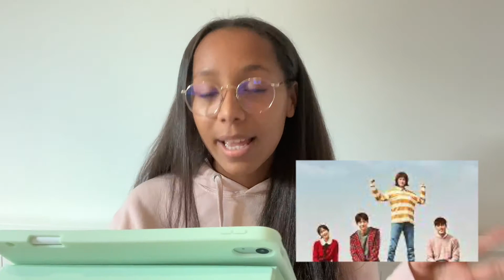recommandation drama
Hello !

J’espère que ça va bien que j’ai pu t’apporter un peu de soleil !

🌿Programme de la vidéo :

0:00 - introduction
0:51 - fairy Kim boo jo
3:02 - le jardin des météores
6:18 - it's okay to not be okay
7:57 - she was pretty
11:54 - the liar his lover
13:01 - outro

🌿 Réponses aux questions fréquentes :

- J'ai actuellement 19 ans
- Je film avec un iPhone XSMAX
- J'achète mes livres en librairie, amazon ( même si je ne recommande pas toujours amazon)

N'hésite pas a me partager tes lectures me dire ce que tu penses de ma vidéo je te dis a très
bientôt !

Emmanuelle 🤍